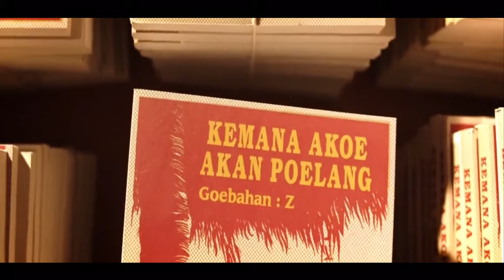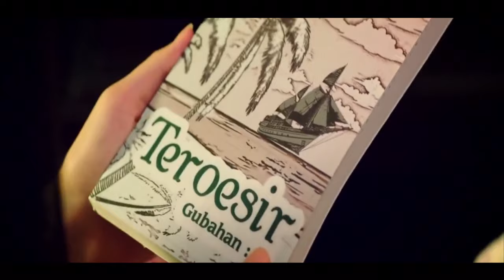KISAH DI BALIK TENGELAMNYA KAPAL VAN DER WICJK || ALUR FILM INDONESIA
ALUR CERITA FILM TEGELAMNYA KAPAL VAN DER WIJCK